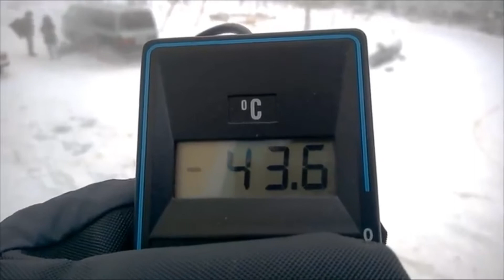One Of Most Coldest City On This Earth, Yakutsk Russia 🌍; Normal Temperature= -30°C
One Of The Most Coldest City On This Earth Named Yakutsk Located In Russia. It Locates In Siberia  Region Of Russia. It Is Part Of Republic Of Sakha. -72°C Is Highest Recorded Temperature Ever. But, In Normal Days Temp. Always Below In 0°C, In This Condition When Warm Water Sprawls In Air It Becomes Dry Ice As You Seen In Video.